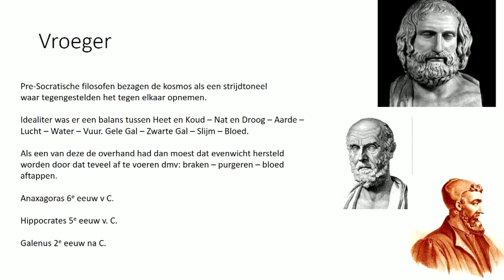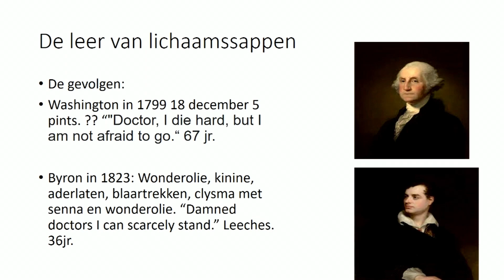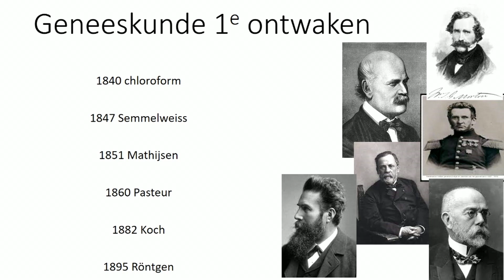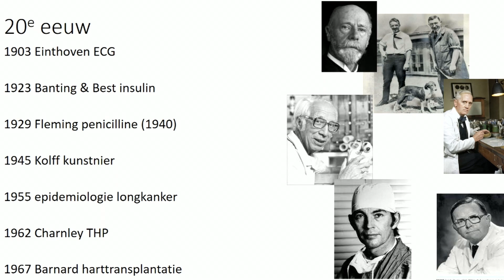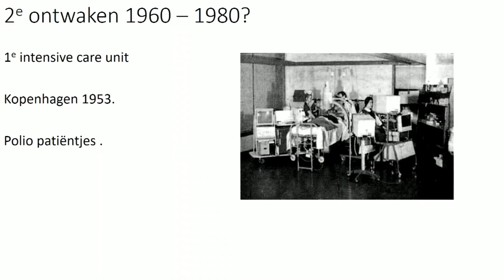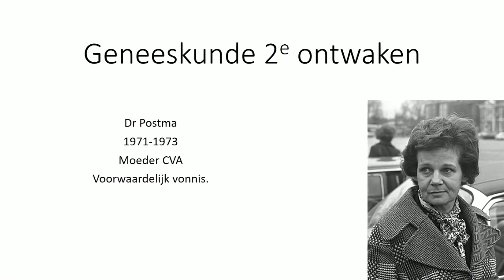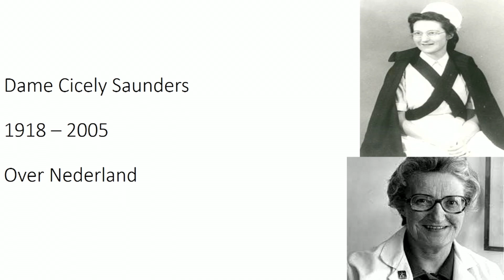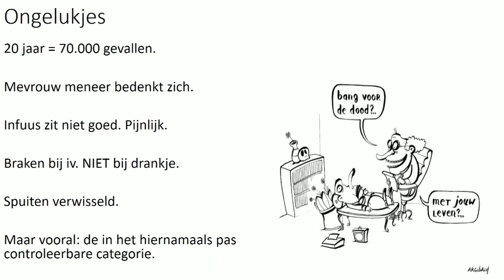Lezing | Het hedendaagse sterven | Dr. Bert Keizer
Hoe zijn we eigenlijk terechtgekomen in het huidige euthanasieklimaat? Door een korte blik op de geschiedenis van de geneeskunde kunnen we iets begrijpen van de gevolgen die de medische vooruitgang heeft, als het er om gaat om voor mensen te zorgen en niet alleen maar te zoeken naar diagnoses.

Hoe kan je goed gezelschap zijn voor een stervend mens? Die vraag hield en houdt Bert Keizer bezig. Hij neemt ons mee in een openhartige wijze van nadenken over het omgaan met de zin en de eindigheid van het leven. Over ‘de dood op bestelling’, over de plussen en minnen van mens zijn in je laatste dagen of weken.

Bert Keizer (1947) studeerde filosofie in Engeland en geneeskunde in Amsterdam. Van 1982 tot 2015 werkte hij als arts in Amsterdamse verpleeghuizen. Hij werkt nu bij het Expertisecentrum Euthanasie. Hij schreef meerdere boeken over filosofie en geneeskunde waaronder zijn laatste Reis om de Dood – van As tot Ziel. Hij schreef columns voor Filosofie Magazine en Medisch Contact en dat doet hij nog steeds voor Trouw.